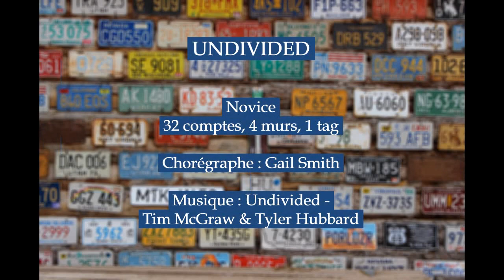Undivided Line Dance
Explication des pas et démo en musique
Danse en ligne niveau novice
32 comptes, 4 murs, 1 tag
Chorégraphe : Gail Smith